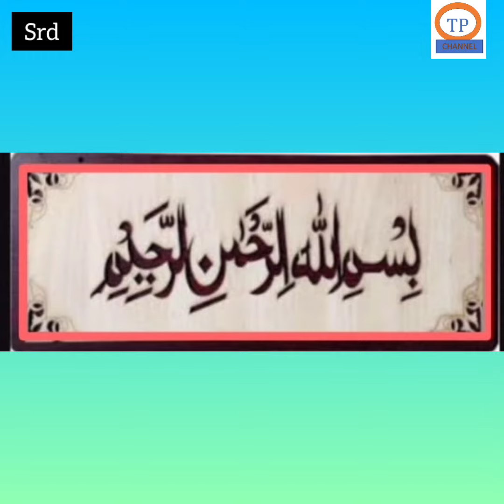Shab-e-Baraat Celebrated on 7/3/2023 @Jamia Masjid||SRD Town's (Historical Mosque)